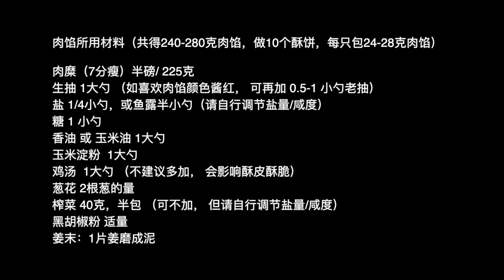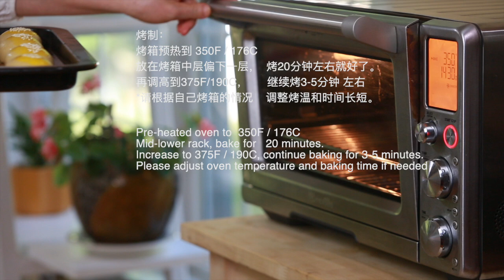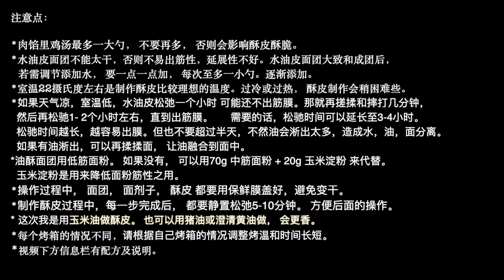上海鲜肉月饼 ｜馅鲜香浓郁，皮酥得掉渣 ｜酥皮中秋月饼 ｜小包酥法， 适合新手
鲜肉月饼

肉馅所用材料（共得240-280克肉馅，做10个酥饼，每只包24-28克肉馅）

肉糜（7分瘦）半磅/ 225克
生抽 1大勺 （如喜欢肉馅颜色酱红， 可再加 0.5-1 小勺老抽）
盐 1/4小勺，或鱼露半小勺（请自行调节盐量/咸度）
糖 1 小勺
香油 或 玉米油 1大勺
玉米淀粉  1大勺
鸡汤  1大勺 （不建议多加， 会影响酥皮酥脆）
葱花 2根葱的量
榨菜 40克，半包 （可不加， 但请自行调节盐量/咸度）
黑胡椒粉 适量
姜末：1片姜磨成泥

*油酥材料（得油酥约120g，分割为10份）

低筋面粉 cake flour 90g
玉米油 （或澄清黄油，猪油，或其它素油）36g

*水油皮材料 (得水油皮约180g，分割为10份）

中筋面粉 all purpose flour 100g
糖或糖粉 10g
盐1/8小勺
玉米油 （或澄清黄油，猪油，或其它素油） 40g
水 35 g（请按情况调整水量）

注意点：

*肉馅里鸡汤最多一大勺， 不要再多， 否则会影响酥皮酥脆。
*水油皮面团不能太干，否则不易出筋性，延展性不好。水油皮面团大致和成团后，
   若需调节添加水， 要一点一点加， 每次至多一小勺。逐渐添加。
*室温22摄氏度左右是制作酥皮比较理想的温度。过冷或过热， 酥皮制作会稍困难些。
*如果天气凉，室温低，水油皮松弛一个小时 可能还不出筋膜。那就再搓揉和摔打几分钟，
  然后再松驰1- 2个小时左右，直到出筋膜。      需要的话，松驰时间可以延长至3-4小时。
  松驰时间越长，越容易出膜。但也不要超过半天，不然油会淅出太多，造成水，油，面分离。
  如果有油淅出，可以再揉揉面， 让油融合到面中。
*油酥面团用低筋面粉。 如果没有， 可以用70g 中筋面粉 + 20g 玉米淀粉 来代替。
  玉米淀粉是用来降低面粉筋性之用。
*操作过程中， 面团， 面剂子， 酥皮 都要用保鲜膜盖好，避免变干。
*制作酥皮过程中，每一步完成后， 都要静置松弛5-10分钟。 方便后面的操作。
* 这次我是用玉米油做酥皮。 也可以用猪油或澄清黄油做， 会更香。
*每个烤箱的情况不同，请根据自己烤箱的情况调整烤温和时间长短。
*视频下方信息栏有配方及说明。